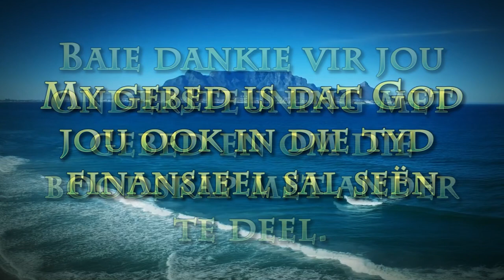God is groter as jou uitdagings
Pastoor Leon van Rensburg se boodskap van 7 Julie 2024. Skrifgedeelte Mk 10:27